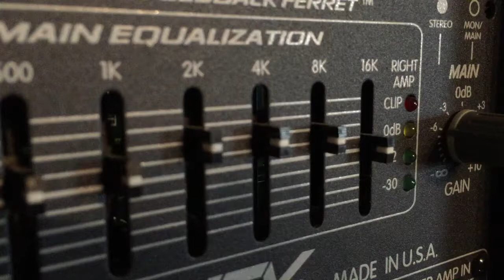Brady Sees a Record Player for the First Time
Old school turntable and some Micheal Jackson